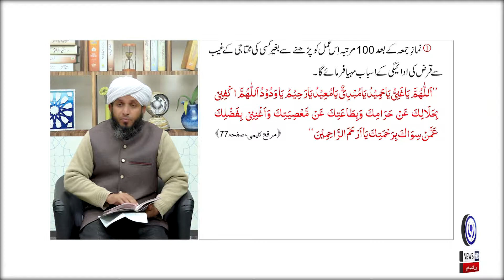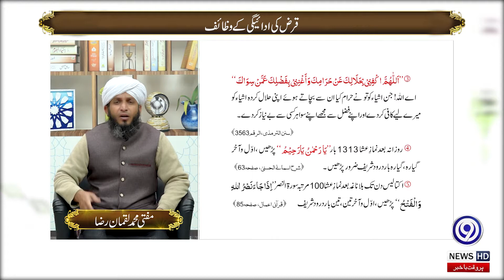Qarz Utarne Ki Dua | Karz Ki Adaigi Ka Wazifa